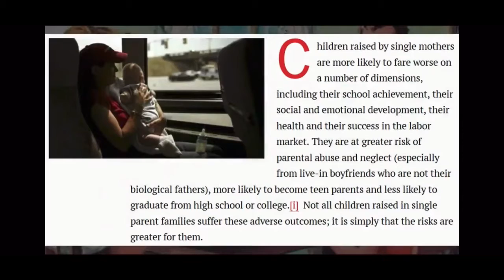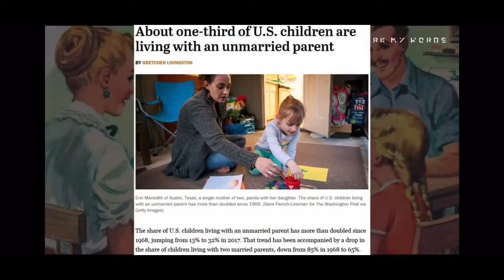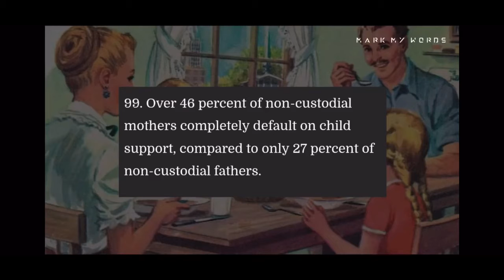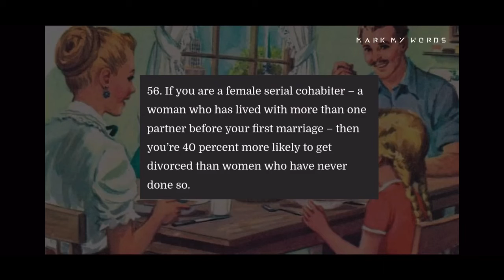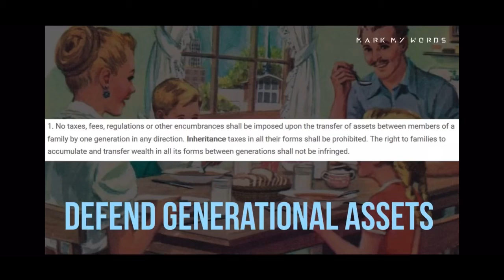Marriage and the Law, Done Right!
This “propertarian” constitution gets so much right, and the fact that we have gone so far wrong, now, makes me realize it was not accidental.